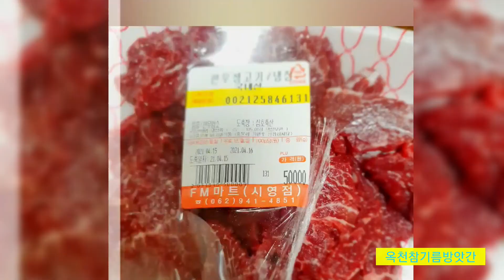한우 생고기 참기름장에 맛있게 먹는법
참기름장에 찌어 드시면 매우 맛있게 드실 수 있습니다